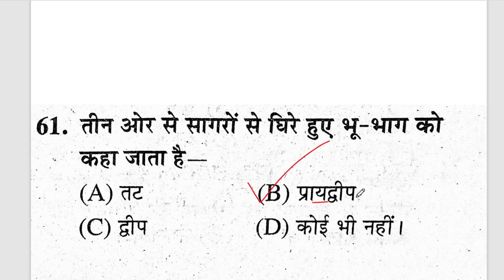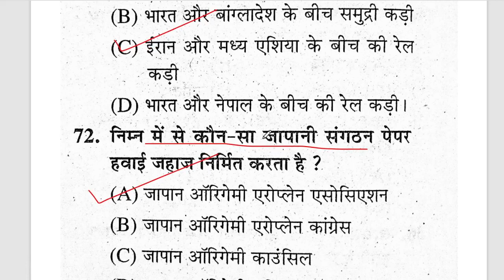UPSSSC PET | UPSSSC PET Exam Syllabus | UPSSSC PET IGeography Series |By Aparna Ma'am | 04